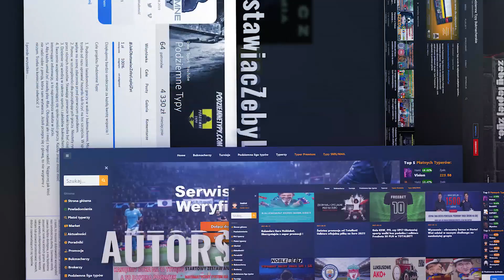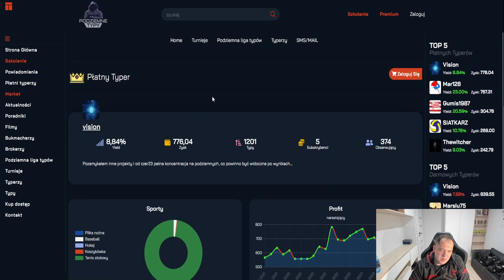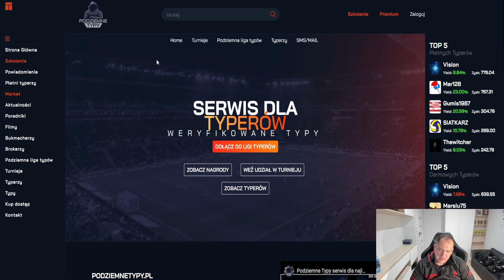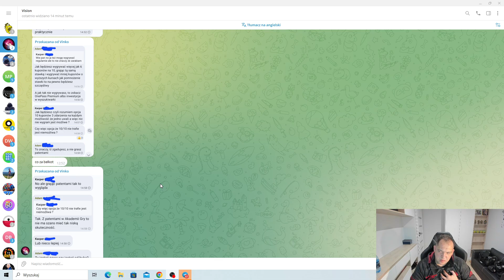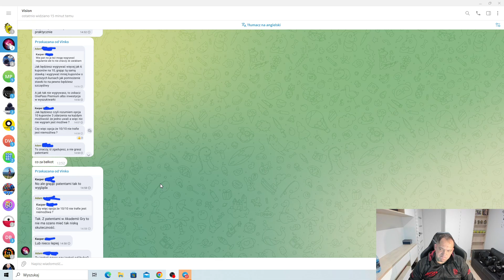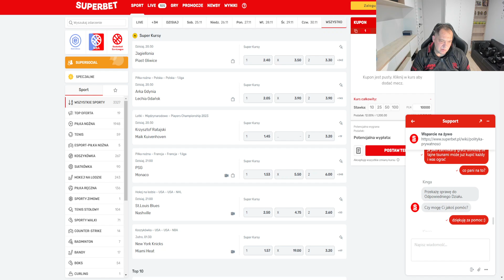CZY BUKMACHERZY WCIĄŻ ŻYJĄ I DAJĄ NAM GRAĆ 😱? RAPORT Z KRAJOBRAZU PO BITWIE 🔥 COMMENTARY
✅ZAREJESTRUJ SIĘ Z NASZEGO LINKU I ZGRANIJ GRUPĘ PREMIUM✅

Astrologowie ogłaszają jeden wielki kataklizm branży bukmacherskiej. Po tornadzie każdy gracz dorobił się niesamowitych pieniędzy, a firmy z branży hazardowej są dobijane jak pety w popielniczce.

Jak jest naprawdę ? Pytamy bukmachera czy nie obawia się bankructwa.